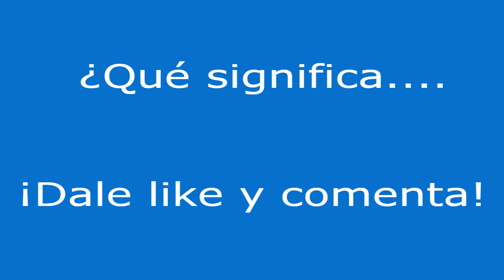¿Qué significa cpm?